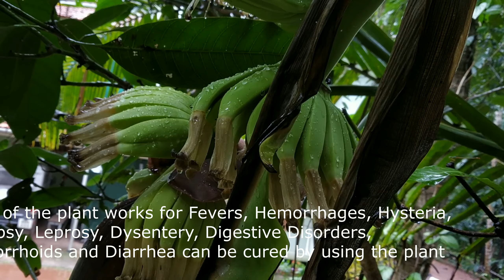പൂജ കദളി തിരിച്ചറിയൂ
പൂജ കദളി